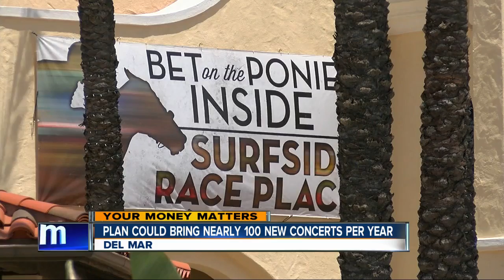Del Mar may get 2,000 seat concert venue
North County could be getting a new concert venue that could bring nearly 100 acts to the region each year.